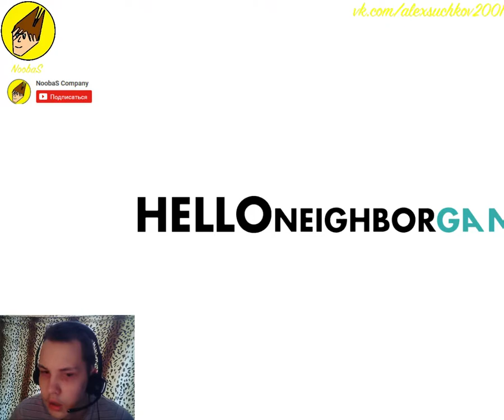NoobaS:Прохождение Hello Neighbor Alpha 3 Mods l Hello Neighbor Моды l 04.05.2017